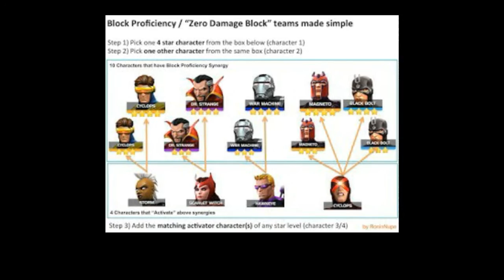Mcoc: Block Proficiency Shown!!!